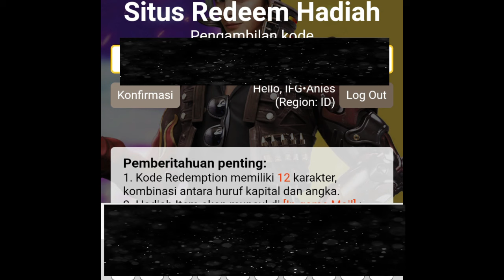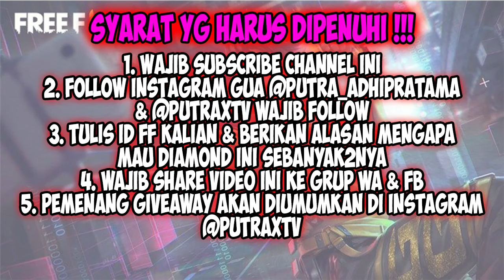KODE REDEEM FREE FIRE TERBARU HARI INI 20 MEI 2021❗KODE REDEEM FF TERBARU MEI 2021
2.KOMEN ID FF DAN INSTAGRAM, BERIKAN ALASAN KENAPA MAU DIAMOND
3.WAJIB FOLLOW INSTAGRAM @putra_adhipratama DAN @putraxtv
4.TEMBUSIN 500 LIKE 1X24 JAM
5. PEMENANG DIUMUMIN DI INSTAGRAM @putraxtv [ kalian bisa cek sendiri ya ]

PERINGATAN

Kode redeem FF yang akan TomPoker bagikan pada tanggal 20 mei 2021 ini bisa kalian coba gunakan.